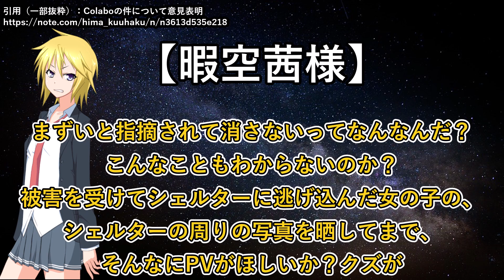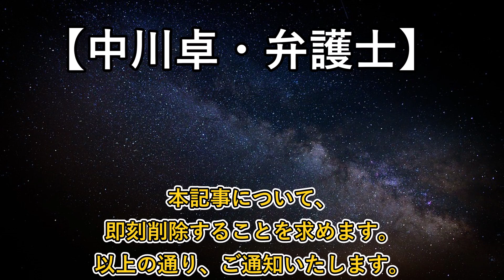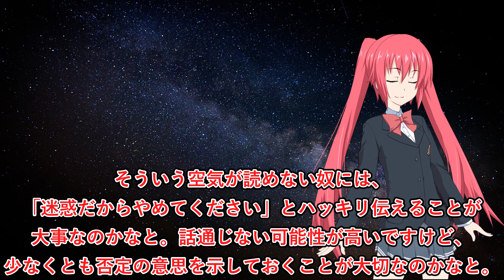こういう奴、本当に邪魔でしかない。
多くの人に迷惑がかかる行為をするのはやめましょう。